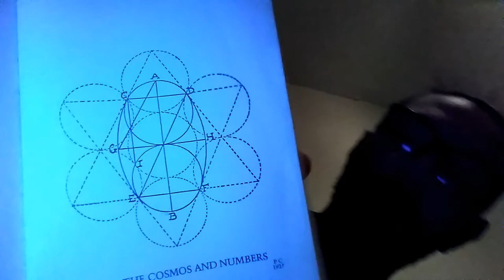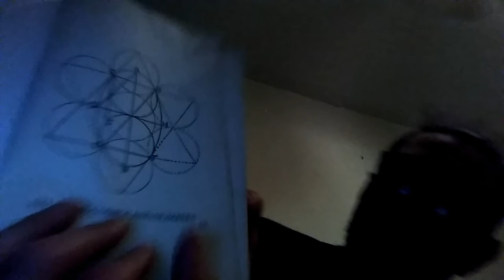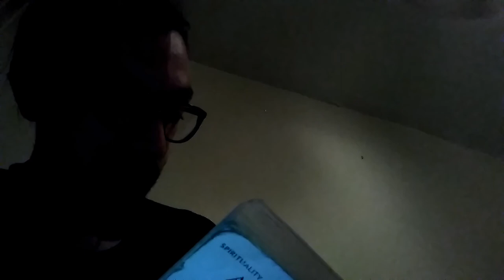Reading from Paul Foster Case's The Tarot, chapter 2, occult meaning of numbers.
Here I read the chapter regarding the occult meaning of numbers. Paul Foster Case's work on the subject in Paramount. This chapter is key when understanding the Minor Arcana.